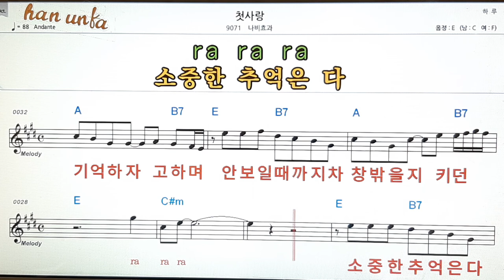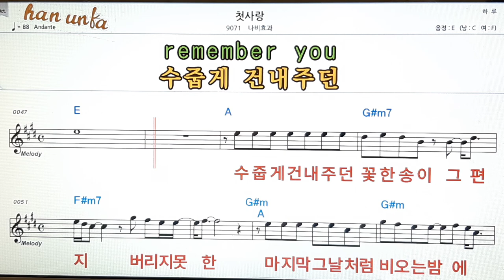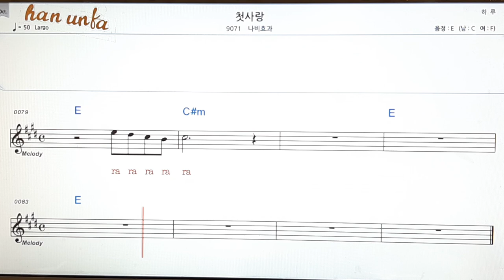첫사랑/나비효과👍노래 반주, 코드 악보,가라오케💋Karaoke*Sheet Music*Chord*MR